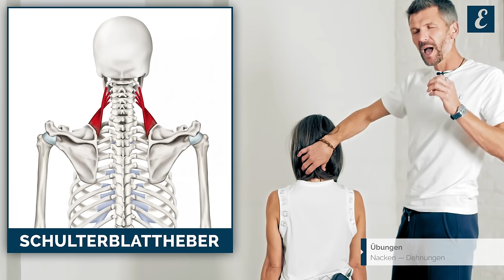Schnelle Hilfe bei Nackenschmerzen | Diese Übungen helfen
Unterstütze unsere Arbeit und werde Kanalmitglied:
Nackenverspannungen lösen. Diese Übungen helfen garantiert!
Nackenschmerzen Probleme verursacht zu einem die schlechte Haltung in sitzender Position. Der Oberkörper sinkt ein und der Nacken korrigiert durch eine Überstreckung mit Überspannung.
Zum anderen ist Stress ein Faktor, der Nackenverspannungen fördert.

Auch der starre Blick auf ein Smartphone oder einen Bildschirm führt über die Verbindung der Augen zu Nackenverspannungen.
Kieferverspannungen führen auch zu Nackenproblemen.
Schlafposition und mangelnde Haltemuskulatur.
In diesem Video packen wir das Übel an der Wurzel. Mach jetzt mit!

▬ Inhalt ▬▬▬▬▬▬▬▬▬▬▬▬▬▬▬▬▬
00:00 Begrüßung
00:35 Ursachen von Nackenschmerzen
03:40 Mobilisation des Nackens
11:00 Dehnung des Nackens
20:32 Nackenmassage
32:09 Akupressurpunkt für den Nacken
34:10 Integrationsübungen
▬ Viele weitere Informationen ▬▬▬▬▬▬▬▬▬▬▬▬